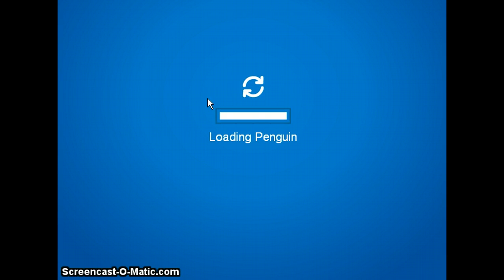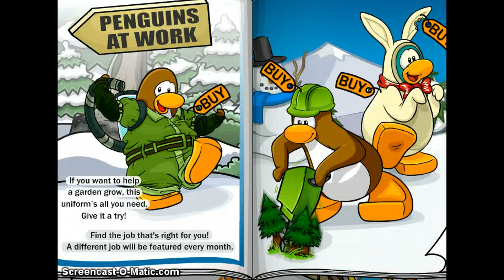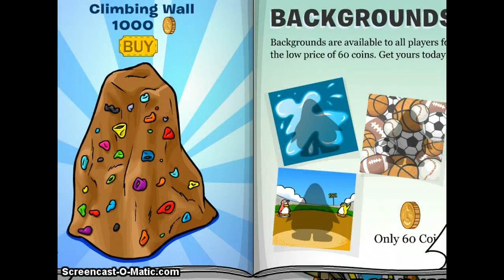Clubpenguin Cheats May 2010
Subscrib,Rate,and Comment